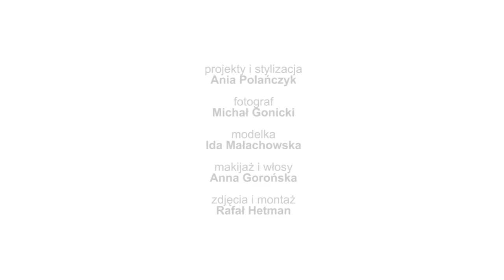Polanka - photo session backstage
Polanka - ubrania i akcesoria dla Kobiet, których celem jest ubierać, a nie przebierać.
Kobieta zmienną jest - to dewiza strojów "polanka".